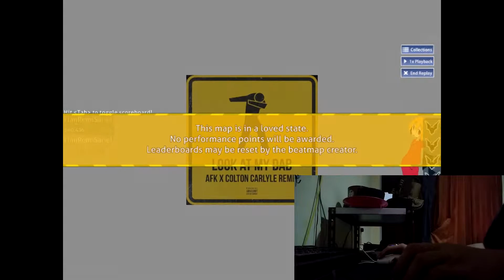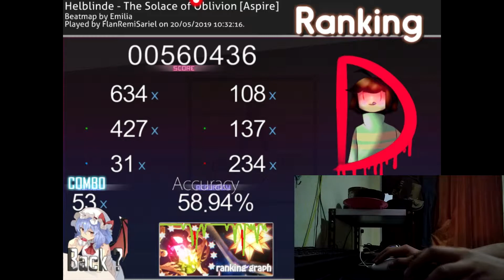Dual Mouse Test Liveplay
Remind me to buy Better Mouse to aim Next time

Mouse:
For aim: Philips SPM5910
For click: Steelseries Rival 95